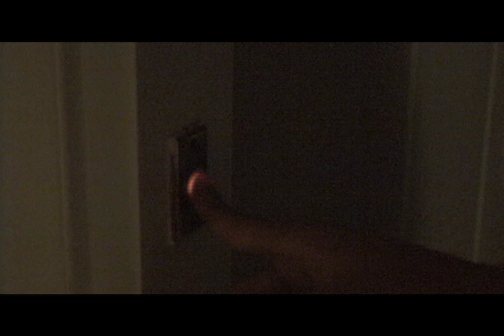Potato Salad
We're Back.